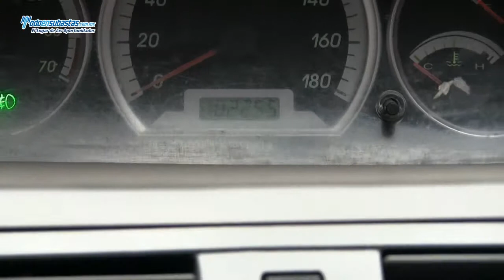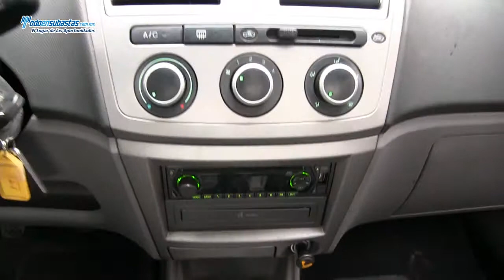Faw F5 SLE Sedán Lujo A/A E/E CD / 2009